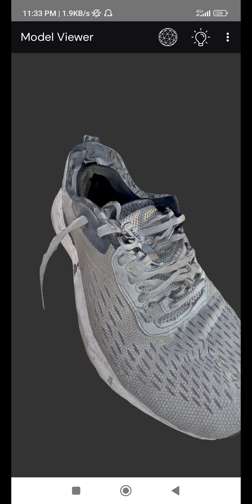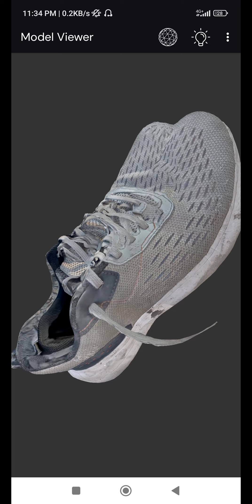Another 3d scan, Shure this time, unperfected, but good enough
If I was using Blender 3d now, I would correct it, it's simple.